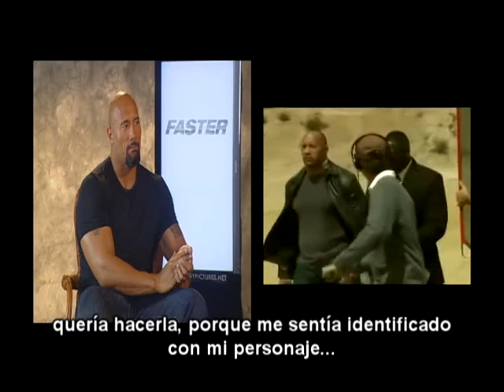Dwayne Johnson (The Rock) conversa con Alex Medela sobre FASTER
Entrevista realizada por Alex Medela al actor Dwayne Johnson en Cancún promoviendo la película FASTER, Venganza Letal